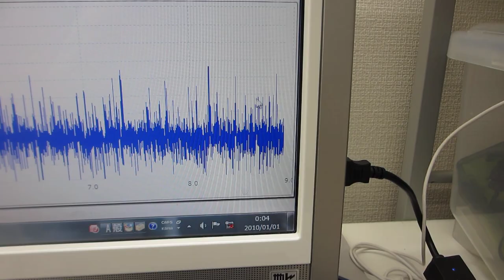超音波プローブの伝搬特性テスト（オリジナル超音波プローブのダイナミック特性を評価する技術）